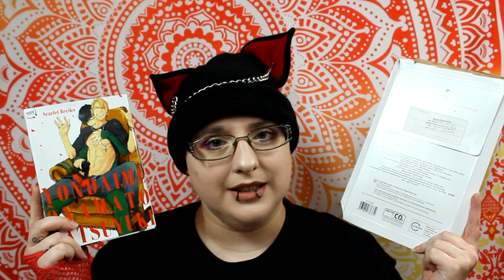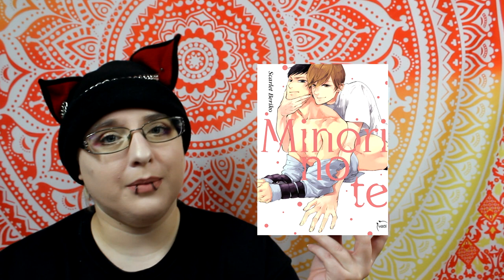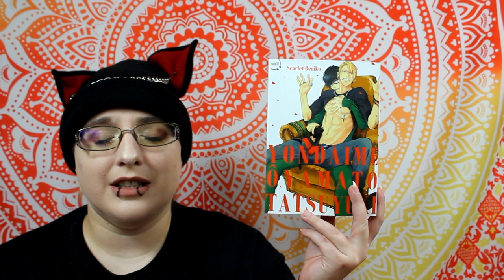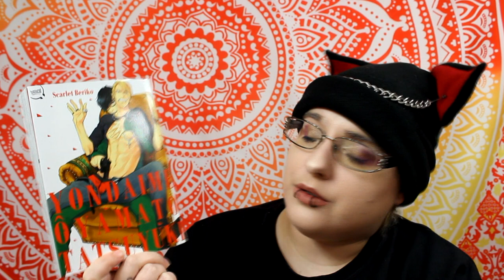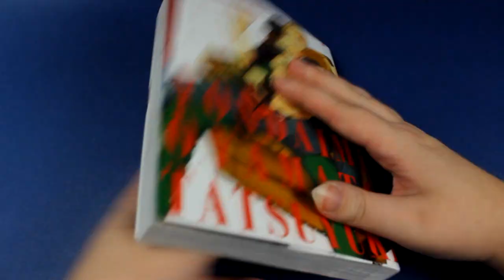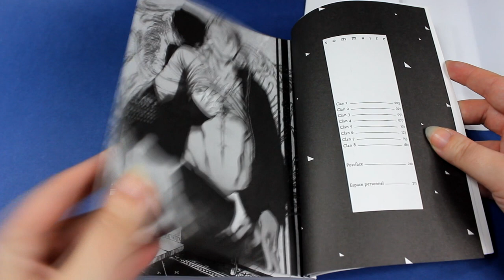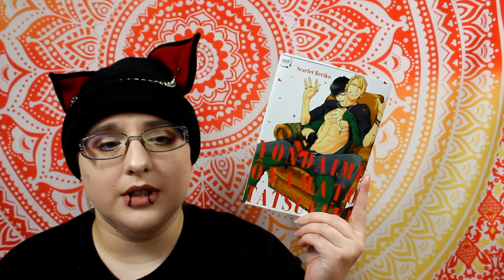[Critique manga] Yondaime Ôyamato Tatsuyuki (Taifu comics)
Résumé
Un chef d’un puissant clan de yakuza, Tatsuyuki a le cœur brisé après s’être fait rejeté par son premier amour. Totalement désespéré, il est envoyé à Fukuoka pour y régler certaines affaires. Tout juste arrivé, il décide de profiter de cette escapade pour s’amuser, mais le lendemain matin, à son réveil, il découvre qu’il a passé la nuit avec un jeune inconnu qui semble le connaître. Tatsuyuki ne le sait pas encore, mais cette rencontre ne restera pas sans conséquence.

♥ SNUPPS : HibiYume
♥ Fyuse : hibiyume